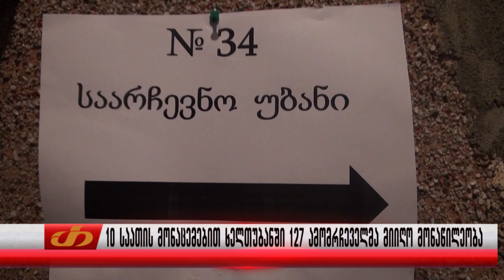10 საათის მონაცემებით ხელთუბანში 127 ამომრჩეველმა მიიღო მონაწილეობა